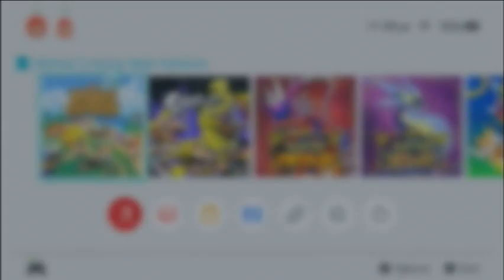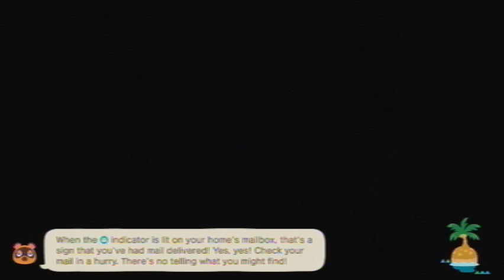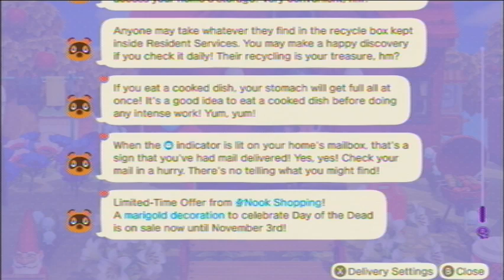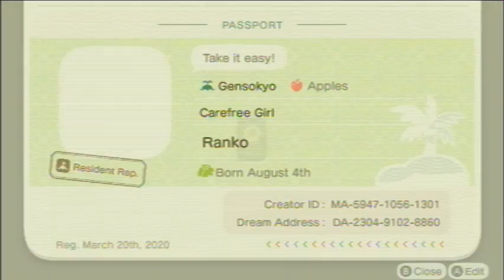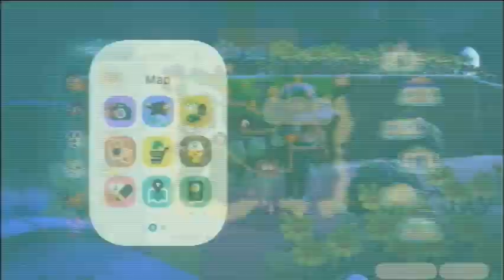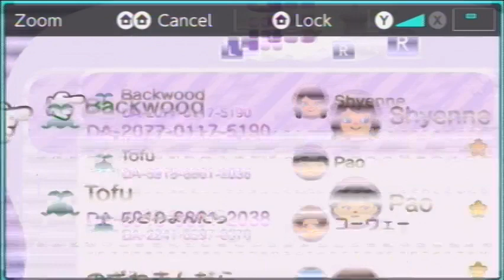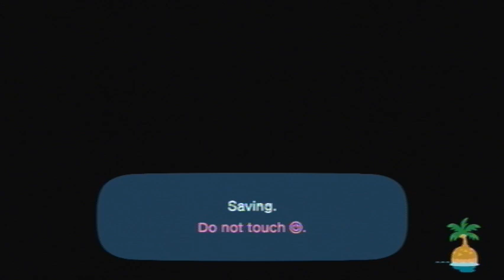Animal Crossing: New Horizons [Day 1316]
Played on: October 26th, 2023 (UTC-4:00)

Current Neighbors
Felicity
Gabi
Kiki
Chrissy
Purrl
Francine
Pippy
Mitzi
Caroline
Hazel